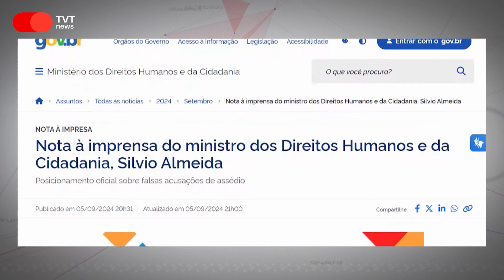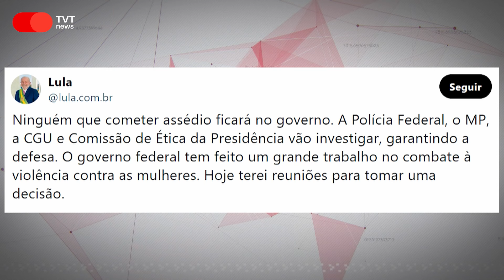Silvio Almeida é demitido do Ministério dos Direitos Humanos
O governo federal vai investigar denúncias feitas contra o ministro dos Direitos Humanos, Silvio Almedia, por supostos assédios cometidos com mulheres integrantes do governo. As denúncias foram feitas pela Ong Me Too vieram a público na quinta-feira.